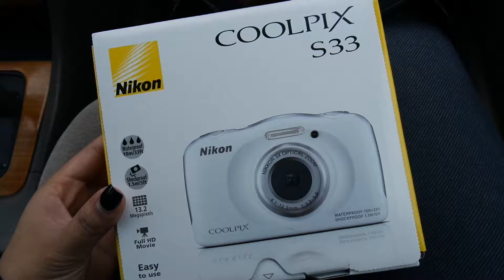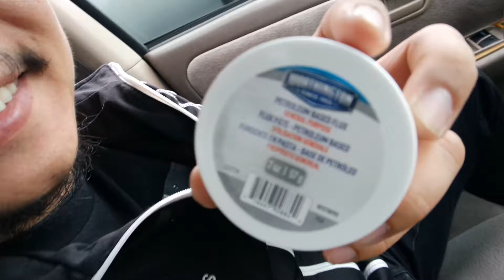START OF MY BDAY MONTH